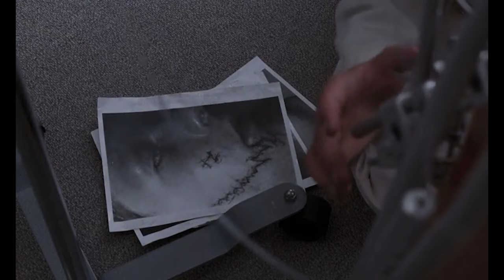Crash (1996) Canadian Movie Explained in Hindi | Exploring the Erotic Fascination with Danger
"Crash" is about the strange lure of the auto collision, provoking as it does the human fascination with death and the tendency to eroticize danger. Most motorists will slow down to stare at the scene of a collision; they may feel their pulses quickening and become aware of the fragility of their own bodies. The characters of "Crash" carry this awareness a step further, cherishing and nurturing it. For them, a car collision is a sexual turn-on, and a jolting life force they come to crave.

Starring
James Spader
Holly Hunter
Elias Koteas
Deborah Kara Unger
Rosanna Arquette